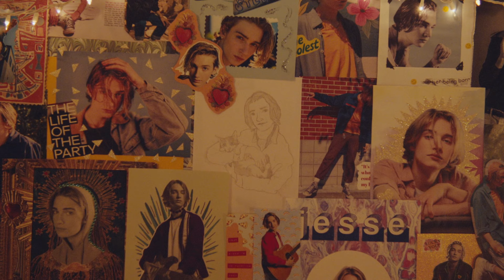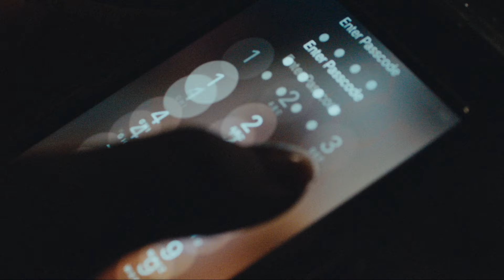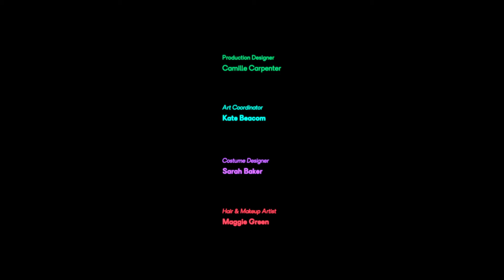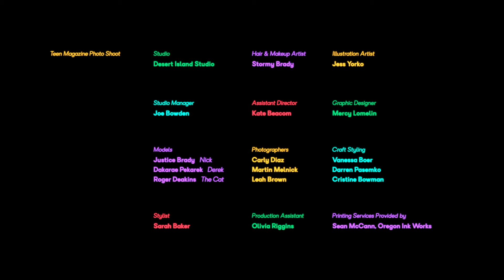Superfan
During an ill-fated sleepover, a tween celebrity obsession tests the boundaries of friendship, privacy, and a young girl's heart. Directing duo Karina Lomelin Ripper and Marc Ripper present “Superfan,” a sharply-crafted modern coming-of-age film.

Writers and Directors: Karina Lomelin Ripper and Marc Ripper. Producer: Molly Preston. Starring: Keylee Milania Hoberock and Addisen Titus. DP/Editor/Colorist: Marc Ripper. Production Designer: Camille Carpenter. Gaffer: Kevin Forrest. Sound Designer and Mixer: Jordan Eusebio. Original Music: Mel Guérison.